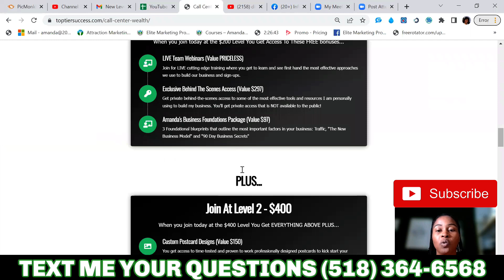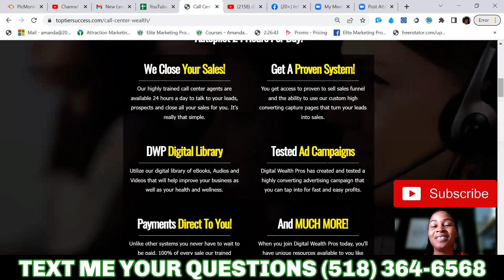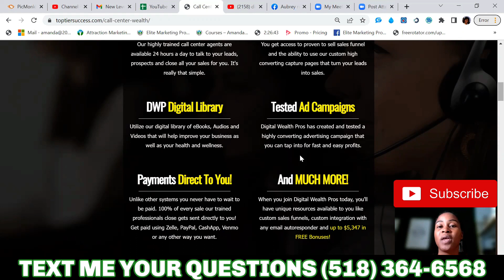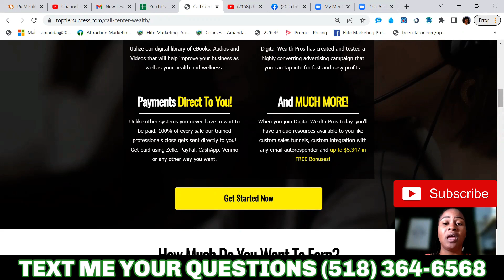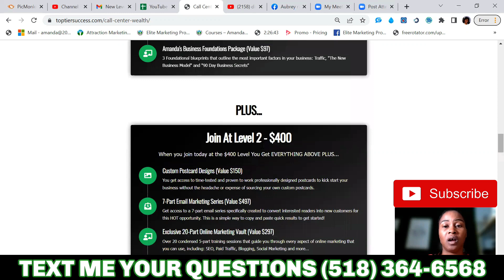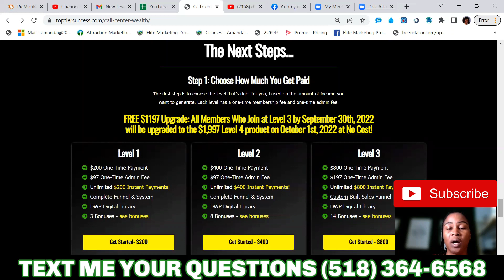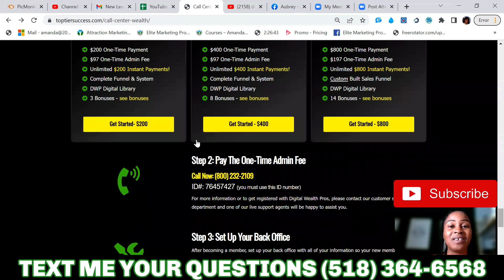Digital Wealth Pros Review We Have Another Update! Make Money Online Earn 200 400 and 800 Online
Digital Wealth Pros is an online opportunity that allows members to earn a full time income from the comfort of your home.  You can learn about this opportunity by going to the link and viewing this video.

If you need to replace your income or add to your income we will be bringing to your weekly videos about this opportunity and also other opportunities.  Some will require some online knowledge and others won't.

My results are entirely from my effort and dedication, your results depend on your effort and could be greater than, equal to, or less than my own. Let's win together, Amanda Wray